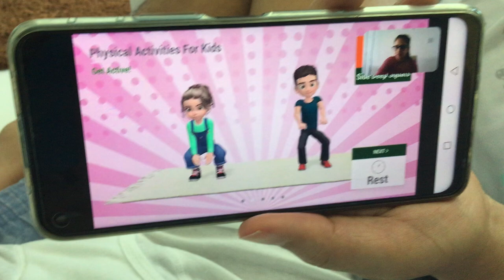Bad font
It’s a bad font